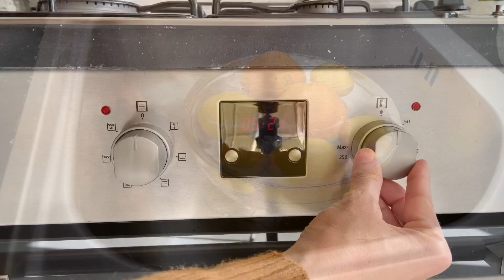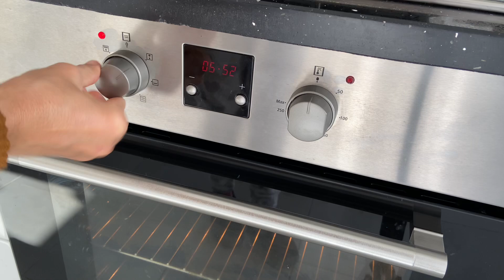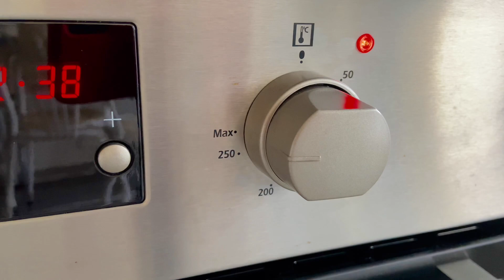فكرة للديكور و للاستعمال DIY البرتقال المجفف و نجمو نستهلكوها في الشاي او التيزانا روعة طلة خفيفة ❤️